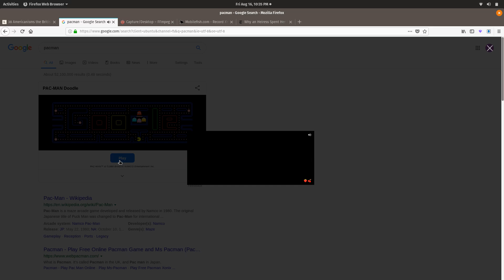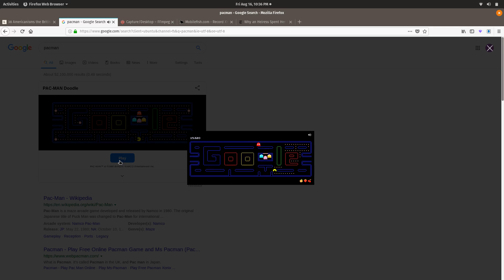Short Pac-man Demo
This is about the Internet and David Pakman is being joked about. Watch me play pacman and learn about a serious issue.